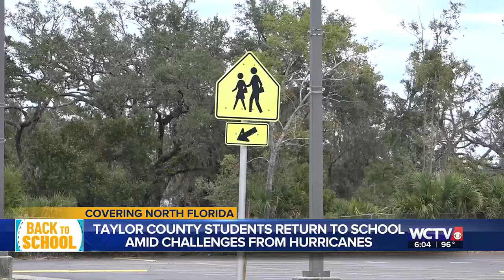‘We are a resilient community’: Taylor County School District endures two hurricanes within a yea...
The district is still recovering from damage caused by Hurricane Idalia, and crews are still working to repair the roof of Taylor County High School.